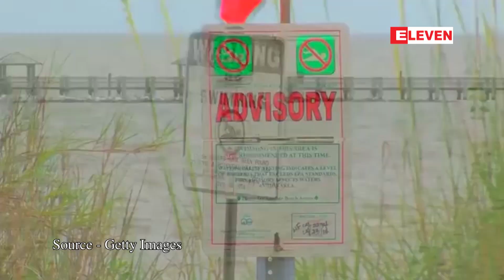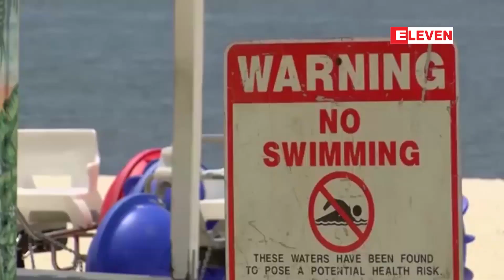အေမရိကန္ႏိုင္ငံ မစၥစၥပီျပည္နယ္တြင္ ပင္လယ္ကမ္းေျခ ၂၀ေက်ာ္ ကို ပိတ္ထားရ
အေမရိကန္ႏိုင္ငံ မစၥစၥပီျပည္နယ္တြင္ အဆိပ္သင့္ ေရညႇိပင္မ်ားေၾကာင့္ ပင္လယ္ကမ္းေျခ ၂၀ေက်ာ္ ကို ပိတ္ထားရ (ရုပ္သံ)

အေမရိကန္ႏိုင္ငံ၊ မစၥစၥပီျပည္နယ္႐ွိ ပင္လယ္ေကြ႔ ကမ္း႐ိုးတန္းတစ္ေလွ်ာက္မွာ လူသားေတြနဲ႔ အိမ္ေမြးတိရစၦာန္ ေတြကို အႏ ၱရာယ္ေပးႏိုင္တဲ့ အဆိပ္သင့္ ေရညႇိပင္ေတြေၾကာင့္ ကမ္းေျခ ၂၀ ေက်ာ္ကို ပိတ္ထားရတယ္လုိ႔ သိရပါတယ္။